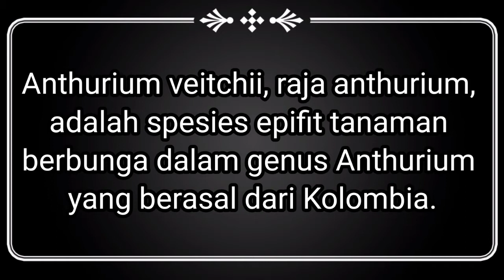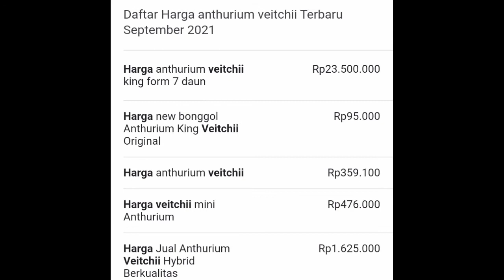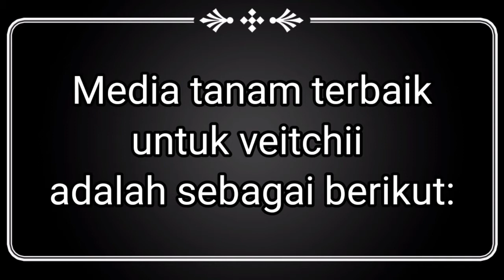ANTHURIUM VEITCHII || Cara perawatan, Spesifikasi, harga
Anthurium Veitchii

Anthurium Veitchii adalah jenis anthurium yang berasal dari hutan tropis Kolombia, anthurium yang memiliki daun indah dan bergelombang ini sangat cocok dijadikan tanaman koleksi.
Anthurium Veitchii banyak diminati sebagai tanaman hias para kolektor, harga anthurium Veitchii ini masih terbilang tinggi, di pasaran online harga terendah untuk anakan anthurium Veitchii ini kisaran antara 300 hingga 500 ribu rupiah.
Morfologi anthurium.veitchii yang termasuk pada keluarga Araceae juga di ulas dalam konten Keanu Indonesia kali ini, termasuk pula cara perawatan Veitchii dan media tanam terbaik untuk Veitchii.
perawatan anthurium Veitchii terbilang sangat mudah, selam media tepat, asupan nutrisi baik dan penempatan tanaman ini juga tepat maka anthurium Veitchii dapat tumbuh baik dan maksimal, panjang daunnya sendiri bisa mencapai 1,5m.